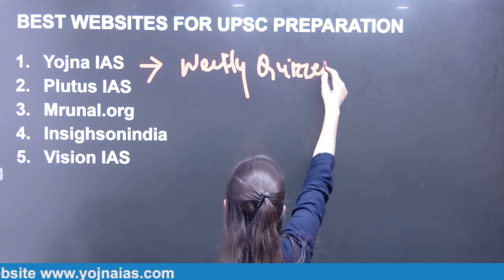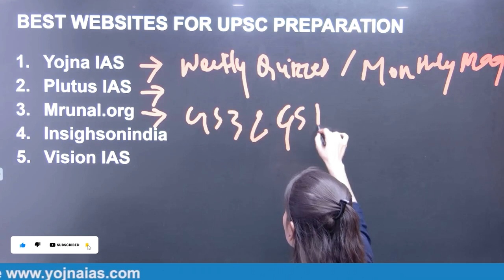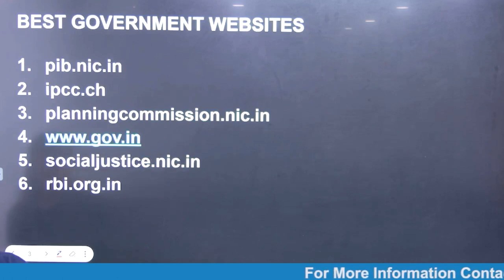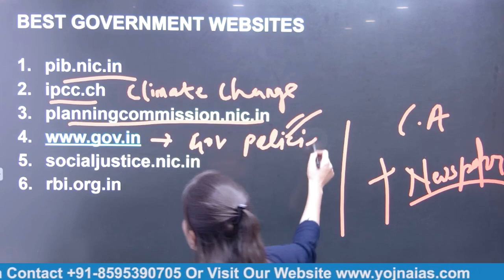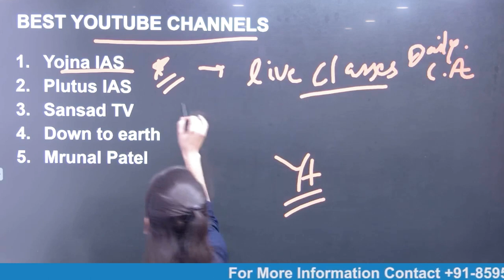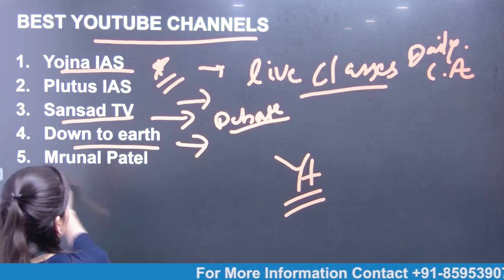इन websites के साथ कीजिए UPSC की पूरी तैयारी बिल्कुल FREE | Best Websites for UPSC Preparation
Are you aspiring to crack the Civil Services Exam? Discover the top websites that can be your ultimate resources for comprehensive preparation. From UPSC syllabus guidance to daily current affairs, these websites cover it all. Explore dedicated platforms like UPSC's official site for exam notifications, InsightsIAS for study materials, and ClearIAS for mock tests. Stay updated with government policies on PRS Legislative Research. Enhance your knowledge with in-depth articles on IDSA. Track government schemes and initiatives with PIB's official website. Your path to success starts with these essential websites, so don't miss out!

Cont.08595390705

Cont.08595390705